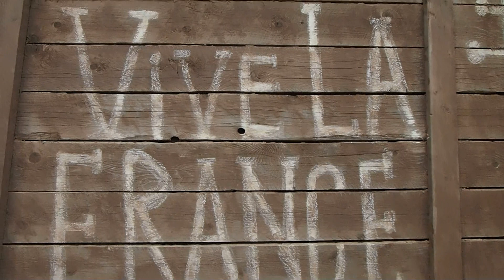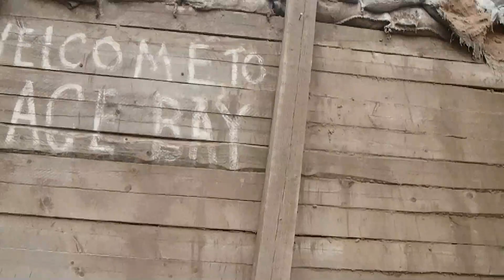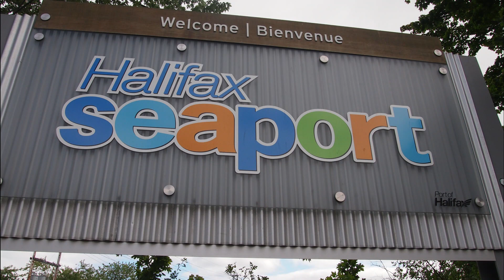⚓Mein Schiff 6 - Hamburg trifft New York / Unser Landgang in Halifax ⚓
In diesem Video zeigen wir euch Halifax. Eine wirklich wunderschöne Hafenstadt mit einer traumhaften Promenade. Der Victoria Park lädt zur einer kleinen Pause ein und wir hatten sogar das Glück ein Brautpaar zu begegenen.
In der City, die nicht weit vom Schiff weg ist, kann man alles shoppen, was man nur möchte. Zehn Minuten vom Schiff war sogar noch ein großer Supermarkt.
Halifax war unser letzter Halt vor New York.

Mein Schiff 6 - Transatlantik von Hamburg bis nach New York.
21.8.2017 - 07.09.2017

Unser Equipment*

Werbung, aber unbezahlt.